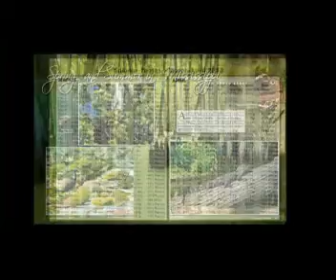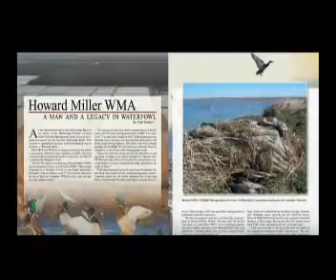MS Outdoors Episode #2309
Youth Turkey Hunt, Bass Fishing & Black Bear Webcams...